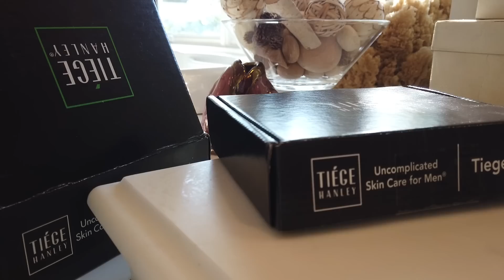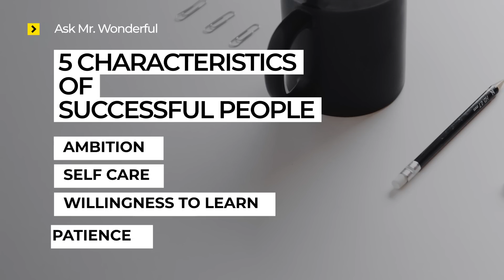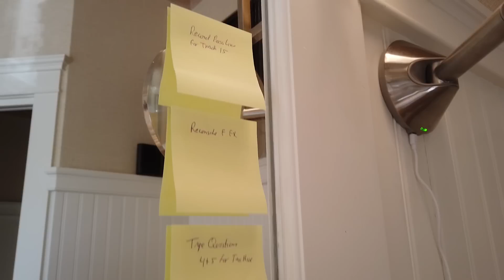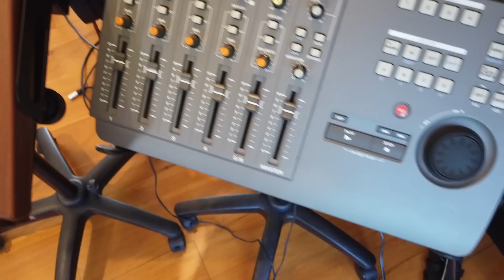5 Millionaire HABITS You Can COPY FOR SUCCESS | Kevin O'Leary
Give Tiege Hanley a try & get a FREE toiletry/dopp bag with your first box

When it comes to how to get rich, there's no secret "one size fits all" formula," but there ARE a few habits and lifestyle choices that every single successful person I know adopts.

Every millionaire, shark, or business tycoon embodies these 5 characteristics in SOME sense.